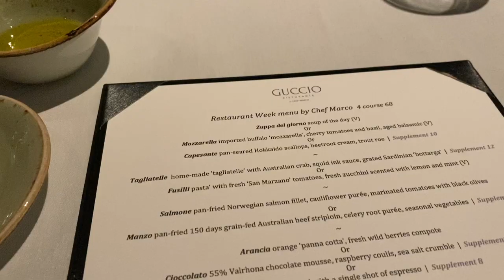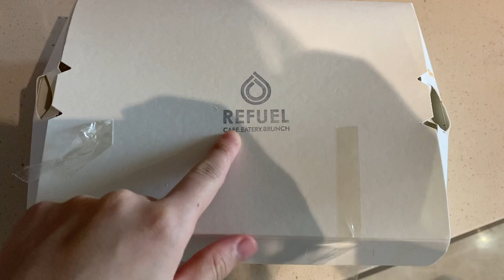Korean vlog in SG | Catfish, La Strada, Guccio Ristorante, Refuel pork ribs, Fat Mario pasta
- Catfish Restaurant (Telok Ayer)
- Guccio Restaurante (Telok Ayer)
- La Strada (Orchard)
- Refuel (Holland Village and more)
- Fat Mario (Holland Village, Robertson Quay)